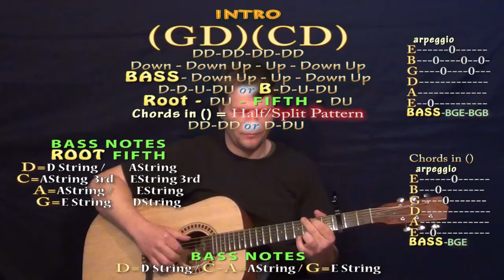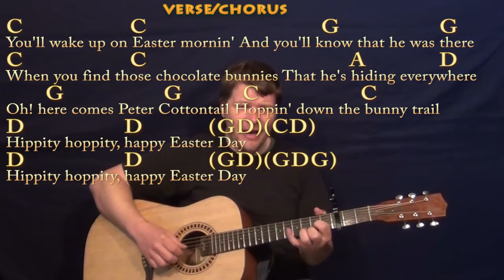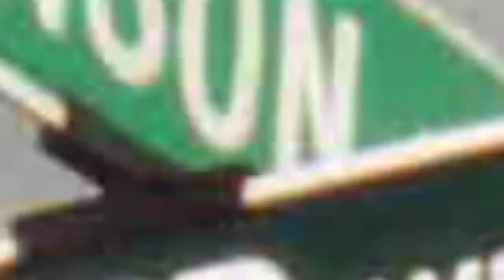Peter Cottontail (Gene Autry) Guitar Fingerstyle Cover Lesson - Capo 3rd Fret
... munsonmusiclive music lesson cover SONGBOOKS